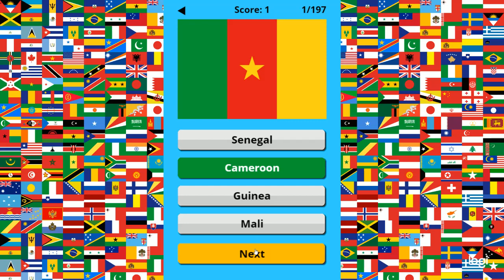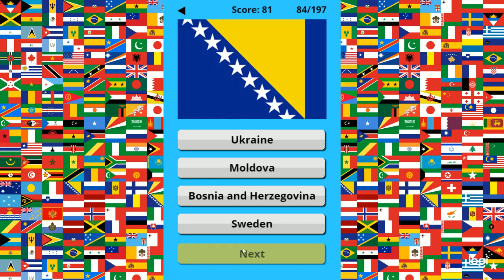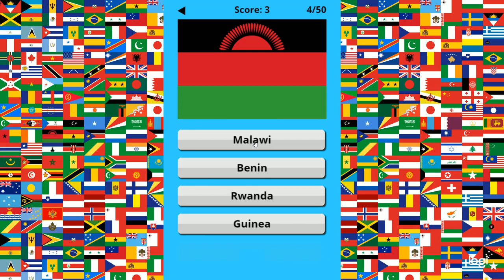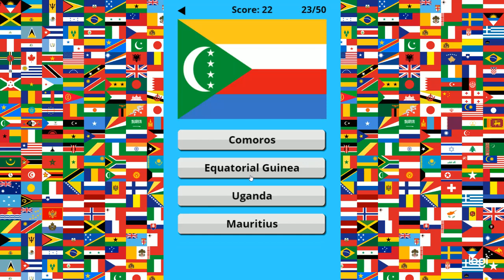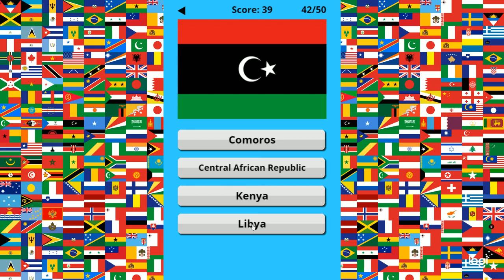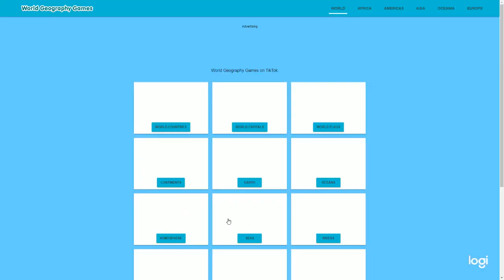Flags Of The World Quiz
In this video i am trying to guess almost every country in the world by it's flag.